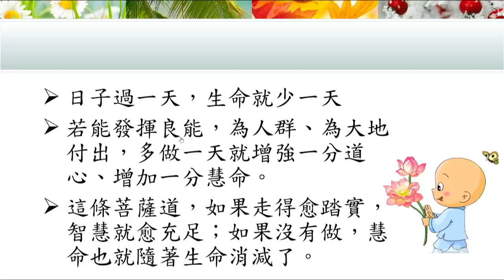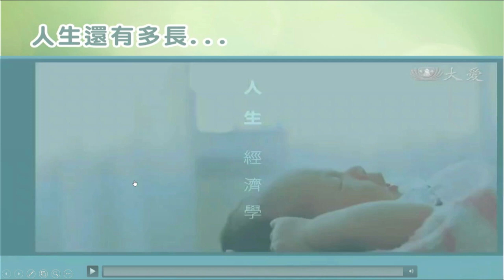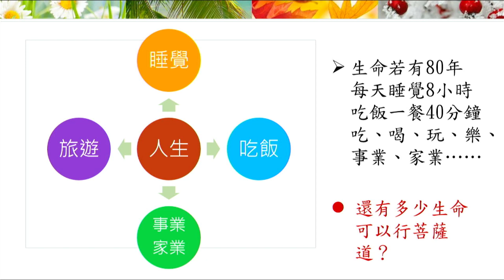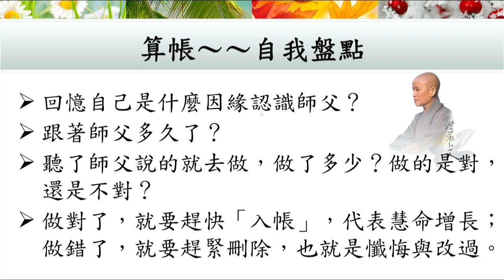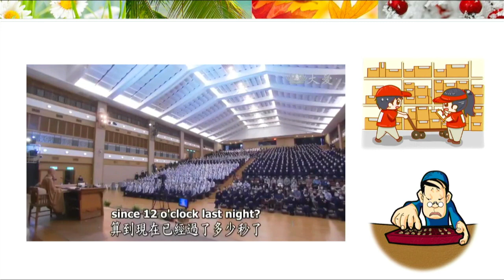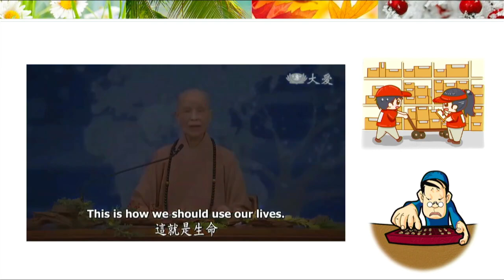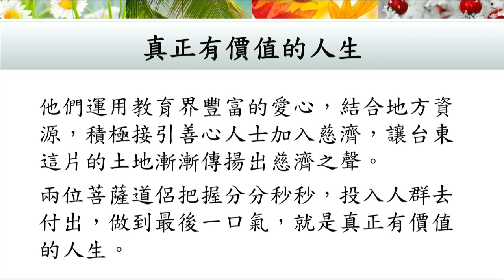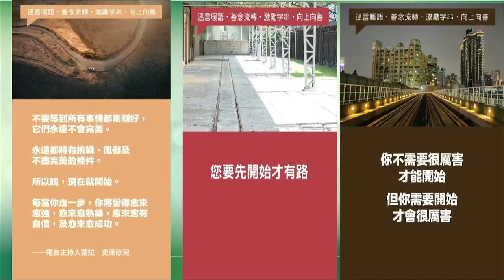20231101 導讀團隊～高雄張貽翔-導讀人【盤點人生損益】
2023/11/01高雄線上讀書會
導讀人：高雄張貽翔
主題：盤點人生損益
導讀範圍：2022年《證嚴上人 衲履足跡》冬之卷11/05～11/11
敬愛的上人，精舍師父及全球的書友大家好，我是高雄張貽翔，上人賜我法號慮昀，今天要導讀的範圍是2022年《證嚴上人 衲履足跡》冬之卷11/05～11/11
我要主題是：盤點人生損益

首先，大家可以看到簡報封面呈現了四種不同的風景，分別代表了春、夏、秋冬，也就是意謂著我們每一個人的生命，在四季輪轉中，一年一年的衰老了。
上人說：「時間過了，就是生命減了。」

日子過一天，生命也就少一天；但是若能發揮良能，為人群、為大地付出，多做一天就增強一分道心、增加一分慧命。這條菩薩道，我們如果走得愈踏實，智慧就愈充足；如果沒有做，慧命也就隨著生命消減了。
從這一張圖中，我們可以看到人的一生，從出生到學爬、學走路，接著上學讀書、出社會上班，很快地就步入退休生活的中老年，這生老病死是人生自然法則，而生老病死的感受都是苦，但是最為無奈的人生就是衰老與生病了。

從出生走到現在，從現在走向未來，我們可曾算過自己的生命有多少時刻能夠發光發熱？現在就一起來恭聽上人教我們這門「人生經濟學」。

我們一生中，到底有多少人生呢？一天，假如睡八個小時，一生睡了三分之一。我假如是六十歲，三分之一，這樣睡幾年去了？就要睡二十年。還要扣除什麼時候呢？扣除讀書時，最少要讀十二年，對不對？讀書讀了十二年，損失掉了多少？

一天中，吃飯，我們一般的家庭吃飯，要用多久時間吃飯？吃一頓飯用四十分鐘，你假如吃三餐，三四十二，一百二十，二個小時。一個月吃多少時間？吃了六十小時。到底六十年吃了幾個鐘頭？有的人退休之後，假如癡呆了，又回歸兒童時代，你們想，到底我們斬頭削尾，剩下中間，再扣掉睡覺，扣掉吃、玩，再扣掉去遊覽，你們想，到底有多少時間？所以人生的經濟學我們要學。

我們這輩子的人生到底還有多長呢？天下文化出版社出版了一本上人的著作《人生經濟學──時間．空間．人與人之間》，書中上人告訴我們，「世間的經濟，總是好壞起伏；人生的時間若流失，則永遠無法挽回，所以應重視生命中時間的經濟。」每一個人每一天都是擁有相同的二十四小時，我們應該把握時間做好事，才能種下善的種子；若空過時日，猶如減損壽命。

人的一生就像時鐘，分分秒秒一直過去。時鐘若走得太快，還可以撥慢點；但是我們人生的時鐘卻無法撥回，所以我們應該愛惜分秒，不能拖拖拉拉或虛度光陰。

〈普賢菩薩警眾偈〉云：「是日已過，命亦隨減，如少水魚，斯有何樂？當勤精進，如救頭然，但念無常，慎勿放逸。」這也是證嚴上人時常叮嚀弟子的話，期待我們人人要把握時間，珍惜現有人生，精進於道，創造人生的價值。

上人請我們大家自我盤點，回憶自己是什麼因緣認識師父？跟著師父多久了？
聽了師父說的就去做，做了多少？做的是對，還是不對？

做對了，就要趕快「入帳」，代表慧命增長了；如果做錯了，就要趕緊刪除，也就是懺悔與改過。

2022年11月11日【人間菩提】盤點生命正精進（2分08秒） (2:25-4:01和11:00-11:32）
大家要生命稍微盤點一下，你們如果有在做生意的人，貨來了，趕快盤點一下；同樣的道理，帳要稍微算好， 八萬六千四百秒，我們一天進貨來了，從我們晚上十二點過後開始，那個未來的貨就已經又進來了。那就凌晨 一秒、凌晨 二秒⋯⋯這樣一直開始，我們從今天的一大早，就是昨晚十二點過後的第一秒開始算，算到現在已經過了多少秒了？

期待大家自我警惕，生命要算秒數，所以我這秒好好的把握好，這1秒鐘不要說錯話，不要起錯念頭，所以不要走錯路，所以每一天的，都是把握心念的這一秒。

我們要好好盤點自己，還剩下多少呢？有我這個身體去為我的未來，未來我要走的方向又增加力量，我要走的方向已經對準了，但是我要增加那個力量，才不會讓他絲毫地偏差掉，這就是生命。
所以我們要好好把握當下這一秒，不要說錯話、不要起錯念頭、不要走錯路，要朝正確的方向踏實精進。

上人教我們要時常自我警惕，勤精進、慎勿放逸，要做好生命盤點，每天的人生損益要好好「算帳」──一天八萬六千四百秒中，做了多少正確的事，或是犯了錯誤，有多少時間空過。

台東的第一顆慈濟種子──黃玉女老師，她是用生命做慈濟，她說功德會就像她的命一樣，即使生病躺在床上，只要有人打電話來說要參加慈濟，你來收功德款好不好？這樣她就沒病了，就出去收功德款了。

她的同修王添丁是一位校長，他主辦過慈濟台東第一次大型賑災、第一次義診以及上人在台東第一場大型講座。他們運用教育界豐富的愛心，結合地方資源，積極接引善心人士加入慈濟，讓台東這片的土地漸漸傳揚出慈濟之聲。

他們兩位菩薩道侶把握分分秒秒，投入人群去付出，做到最後一口氣，就是真正有價值的人生。
最後，請大家一起來恭讀這一句靜思語：「養成『算帳』的習慣－－一天八萬六千四百秒中，做了多少對的事情、犯了多少錯誤，還有多少時間空過。」
感恩！